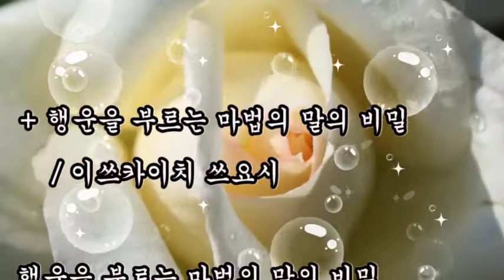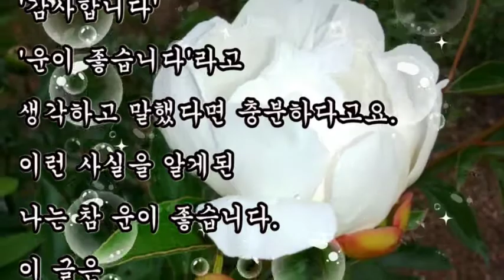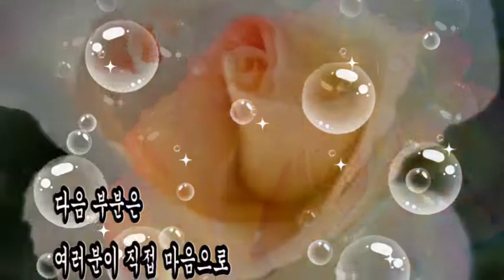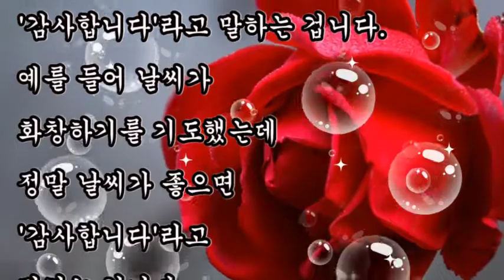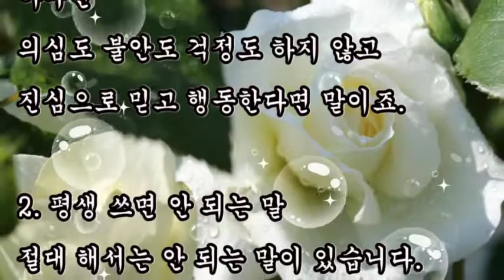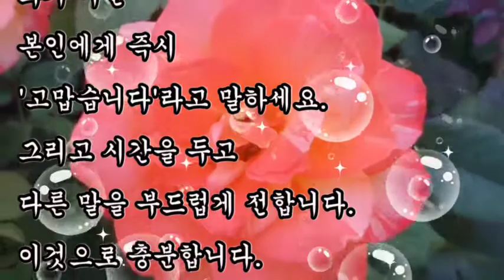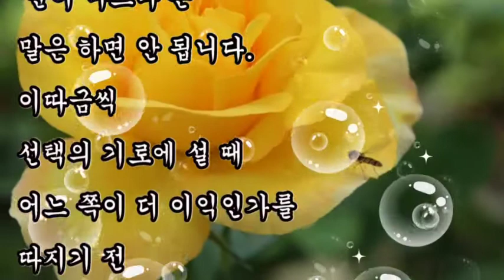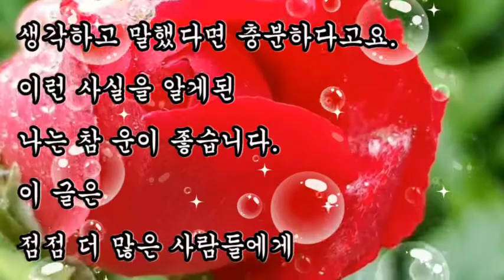좋은글, + 행운을 부르는 마법의 말의 비밀 / 이쓰카이치 쓰요시, 고맙습니다, 감사합니다, 나는 운이 좋다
좋은글
행운을 부르는 마법의 말의 비밀 / 이쓰카이치 쓰요시
고맙습니다
감사합니다
나는 운이 좋다

이 책의 내용은 저자가 26살 때
떠난 이스라엘 여행에서 이스라엘 할머니에게
어떻게 살아야하는지를 듣고 그 내용을 책에 쓴것인데
그냥 한마디로 아름다운 말을 쓰면
행복한 인생이 펼쳐진다는 그런 내용입니다

"사람이 죽으면
저승에 가져갈수 있는게 실은 두가지 있습니다.
하나는
'다른 사람에게 준 기쁨' ,
다른 하나는
'다른 사람에게 준 슬픔'입니다"
"마음가짐도 물론 중요하겠지만
더 중요한 건 말투입니다.
어떤 말을 하느냐에 따라
나의 눈앞 상황이 바뀌고
나의 마음도 바뀌게 된단다.
정말이야."

행운을 부르는 마법의 말이 두 가지 있습니다.
이 말만 하면
누구든지 행운을 잡을 수 있습니다.
하나는
‘고맙습니다’이고,
다른 하나는
‘감사합니다’ 입니다.
이 두 말은 상황에 맞게 사용한다면 더 효과적입니다.
스스로 ‘운이 좋다’는
말을 하면 반드시 운이 따릅니다.